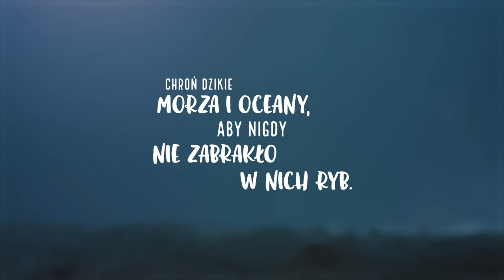Kacper Kuszewski na Światowy Dzień Oceanów | MSC Polska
📣 Czy wiesz, że byt CO DZIESIĄTEJ OSOBY na świecie zależy od mórz i oceanów? To one dostarczają nam pożywienia, stanowią źródło pracy i utrzymania.

W rybołówstwie i akwakulturze zatrudnionych jest blisko 60 MILIONÓW kobiet i mężczyzn. Kolejne miliony pracują w przetwórstwie i handlu.

Praca tych ludzi może jednak ZNIKNĄĆ z dnia na dzień, jeśli będziemy nadmiernie eksploatować zasoby mórz i oceanów.

Kacper Kuszewski przypomina razem z MSC, że to od naszych CODZIENNYCH wyborów, zależy przyszłość tych ludzi. TWÓJ wybór ma znaczenie!